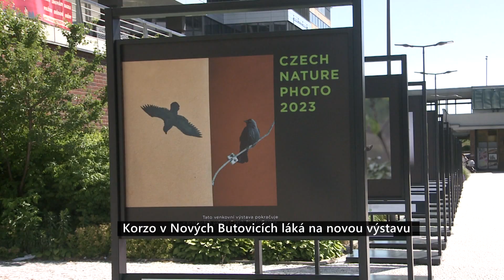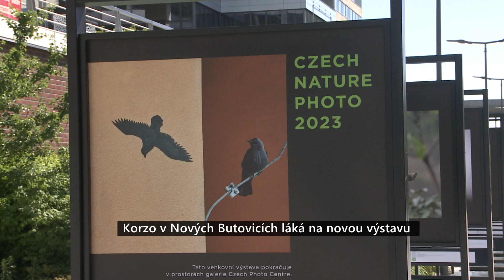Korzo v Nových Butovících zve na novou výstavu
Venkovní galerie před Czech Photo Centre v Praze 13 hostí novou expozici. K vidění tu je několik desítek snímků sedmého ročníku soutěže Czech Nature Photo.

Výstava bude na korzu v Nových Butovicích k vidění až do 3. září. Nová expozice ale není jedinou novinkou na tomto prostranství.